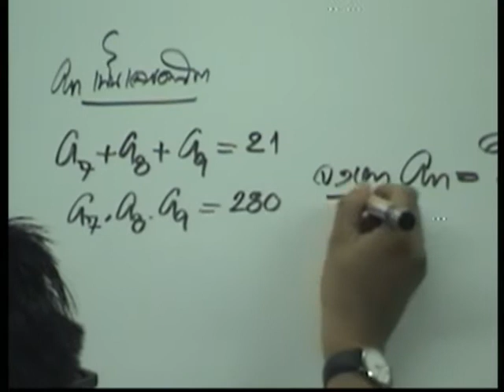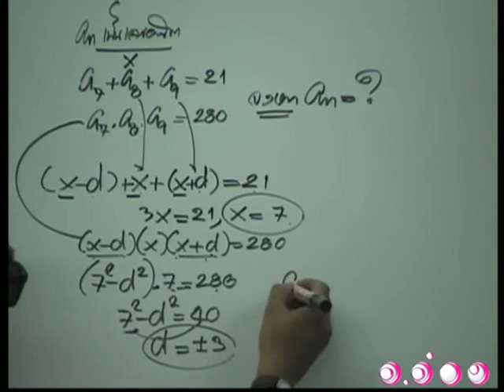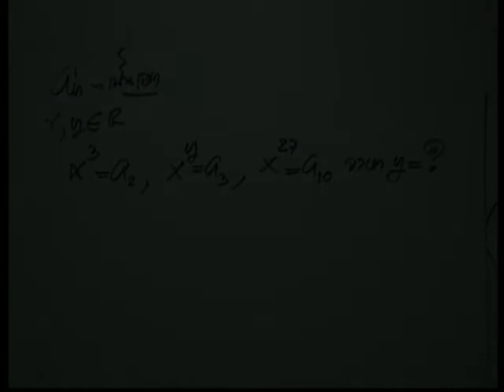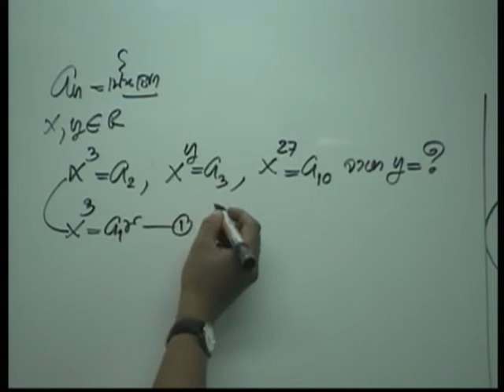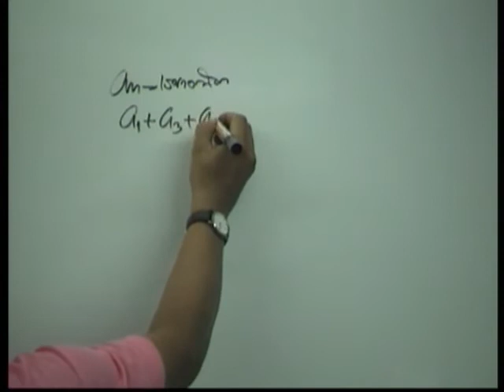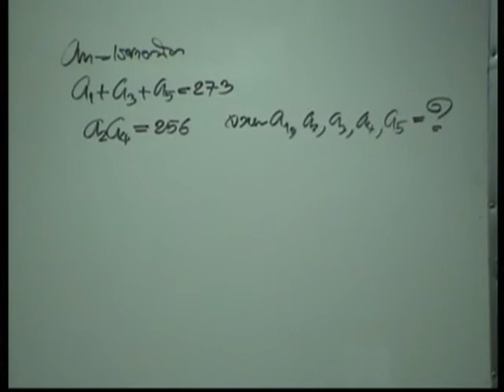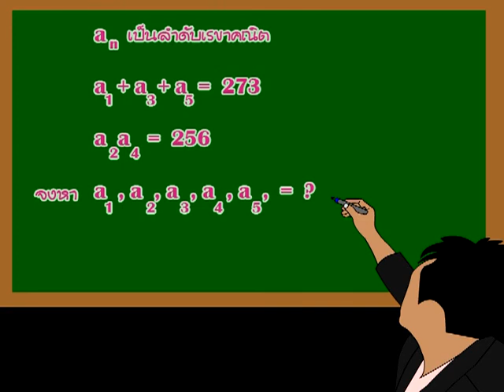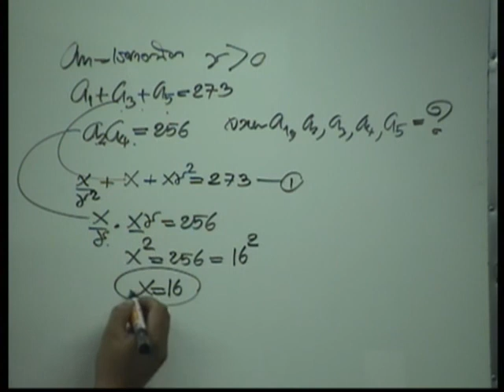ติว คณิตศาสตร์ เลขอนุกรม ชุดที่ 2 3/4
ติวคณิตศาสตร์ เรื่อง เลขอนุกรม ระดับชั้น ม.ปลาย โดยอ.อ่าง